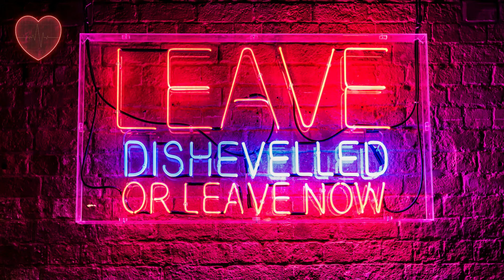JERRYTRACKS_ Wake Up in The Sky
Walking to the Sky is the first-ever major outdoor work in New York City by Jonathan Borofsky (b.1942, Boston, MA).
 Walking to the Sky depicts a number of different people scaling a soaring 100-foot-tall stainless steel pole. The piece sprouts
 out of the ground like a contemporary counterpart to Jack’s fairytale beanstalk. The stainless steel pole tilts at an impossibly
 steep 75 degree angle, but several figures have undertaken the climb, striding purposefully upward, among them a little girl with
 pigtails, a businesswoman, a young man in a t-shirt, and several others. Three people stand at the bottom, looking up. The work is
 inspired by a story that Borofsky’s father used to tell him when he was a child about a friendly giant who lived in the sky. In each
 tale, father and son would travel up to the sky to talk to the giant about what needed to be done for everyone back on earth. The
 sculpture is, the artist says, a “celebration of the human potential for discovering who we are and where we need to go.